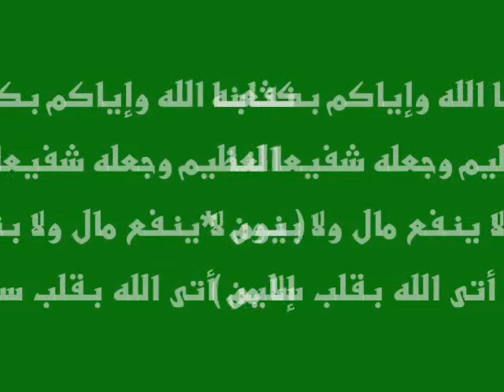تلاوة مؤثرة للقارئ محمد اللحيدان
تلاوة مؤثرة للقارئ محمد اللحيدان ما تيسر من سورة محمد